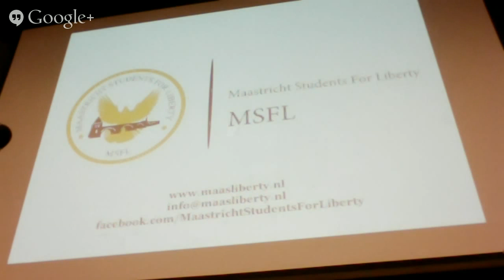Yaron Brook Lectures: Selfishness, key to personal success and world prosperity? Full Talk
In this lecture, Yaron Brook talks about how selfishness leads to personal success and world prosperity.  Hosted by Maastricht Students For Liberty on October 29, 2014 at Maastricht University, Maastricht, Holland.